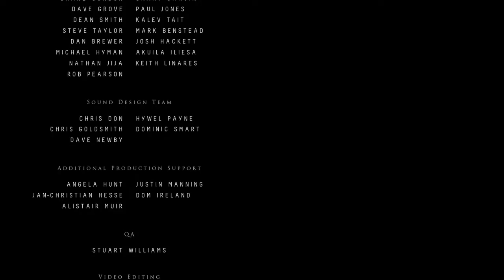Gameplay Until Dawn™PS4 ( FINAL PART 1)